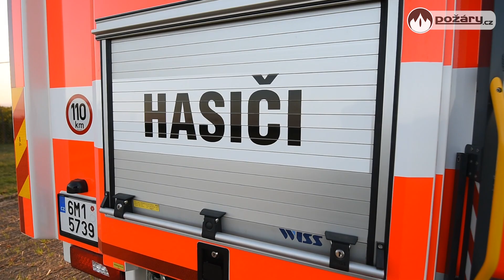POŽÁRY.cz: Firma WISS Czech dodala obci Velký Týnec novou cisternovou automobilovou stříkačku Scania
Hasiči obce Velký Týnec mají ve vozovém parku novou cisternovou automobilovou stříkačku. Zářivě červenou Scanii dodala za 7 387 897 korun včetně DPH firma WISS Czech, s financováním pomohla Česká kancelář pojistitelů z Fondu zábrany škod, přispěl také Olomoucký kraj.